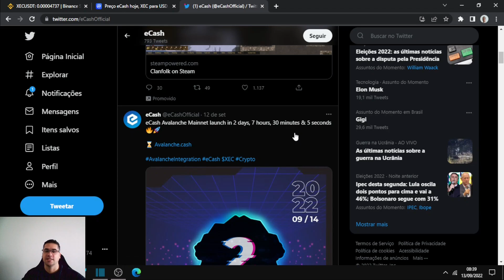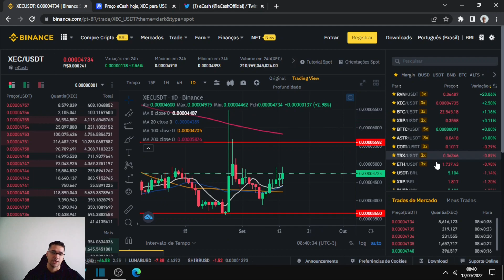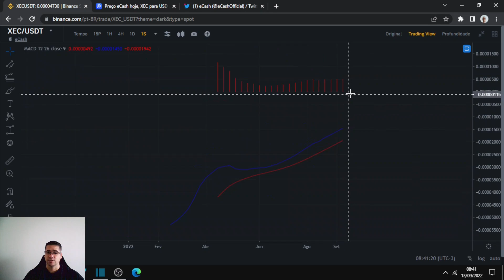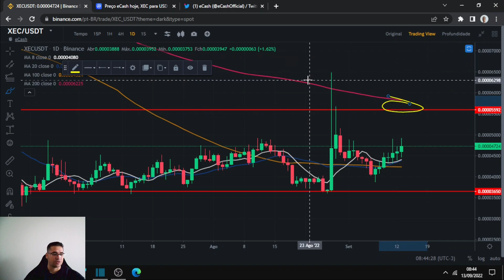eCash XEC grande atualização amanha e pode ter uma forte alta, grandes oportunidades de valorização